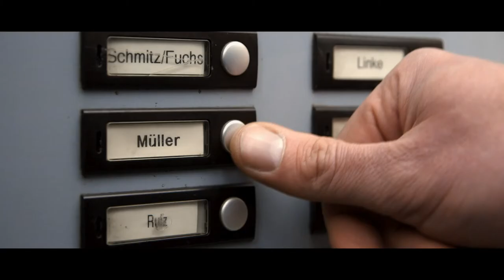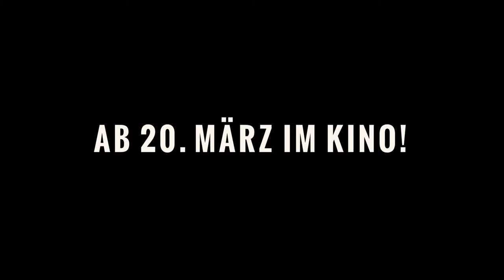Wer ist Thomas Müller? - Offizieller Trailer [2 [UHD] (Deutsch/German)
Wer ist Thomas Müller?:
Der in Deutschland verbreitetste Name lautet "Thomas Müller". Der Dokumentarfilmer Christian Heynen zieht daraus den Schluss, dass der durchschnittliche Thomas Müller auch den durchschnittlichen Deutschen repräsentiert. Um herauszufinden, wer dieser Durchschnittsdeutsche genau ist, macht sich Heynen auf eine Reise quer durch die Republik. Er versucht, so viele Thomas Müllers zu treffen, wie möglich. Dabei geht Heynen der Frage nach, was es überhaupt heißt, ein durchschnittlicher Deutscher zu sein, wie das durchschnittliche deutsche Leben aussieht und ob es den typischen Deutschen tatsächlich gibt. Unterstützung erhält Heynen aus dem Internet – Thomas Müllers kennenzulernen, bedarf hier nur weniger Klicks…

Regie: Christian Heynen